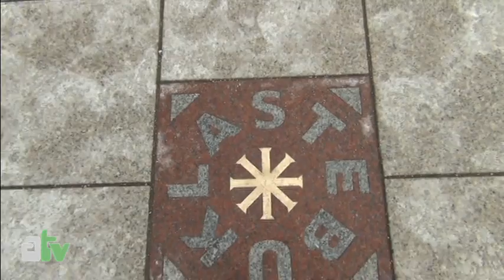Kovo 11-osios minėjimas Vilniuje policijai akylai stebint 2013-03-11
Lietuvos nepriklausomybės atkūrimo diena pažymėta ir šventinėmis eitynėmis sostinės Gedimino prospektu.

Susirinkę prie Gedimino paminklo Katedros aikštėje šventės dalyviai 16 val. vieninga eisena pasuko į Gedimino prospektą. Lietuvos nepriklausomybės atkūrimo dieną švenčiančiųjų buvo keletą kartų daugiau negu ankstesniaisiais metais -- per 5 tūkstančius. Nešini tautiniais ženklais, trispalvėmis ir istorinėmis vėliavomis kartu su jaunimu ėjo ir daug meno, mokslo žmonių, šeimų su vaikais.

Itin gausios policijos pareigūnų pajėgos, stebėjusios eitynes, joms netrukdė.

Filmavo Aušra Gabalytė.